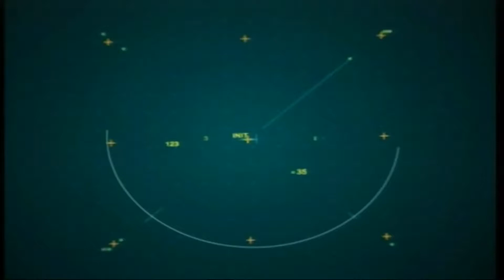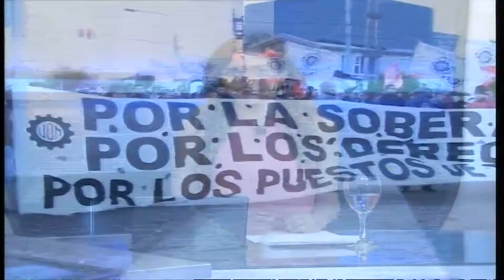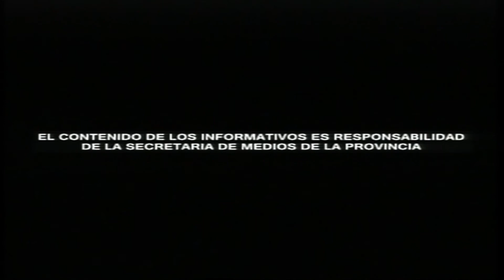TVP NOTICIAS RG (4) - 12/04/18